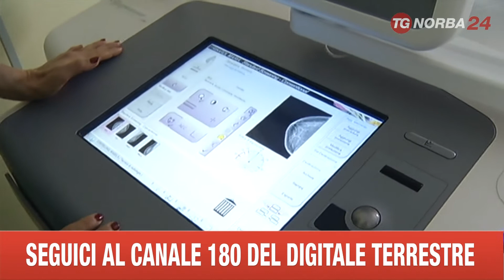BARLETTA OSPEDALE REPARTO BREAST UNIT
NOVITÀ NELL'OFFERTA SANITARIA DELLA BAT. A BARLETTA AVVIATO UN PERCORSO DI ACCOGLIENZA, DIAGNOSI E CURA PER LE DONNE AFFETTE DA TUMORE ALLA MAMMELLA. A TRANI INAUGURATA LA PRIMA CASA DELLA SALUTE DELLA ASL.